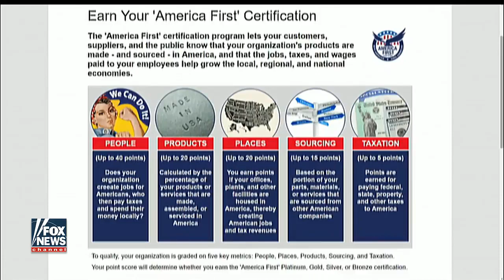Celebrating companies that keep business in America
Founder of the 'America First' certification program explains